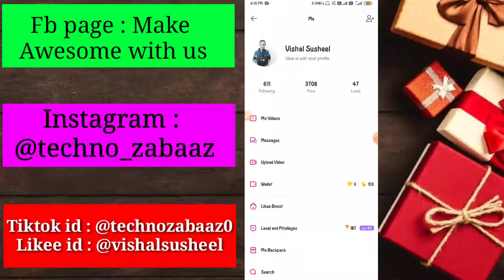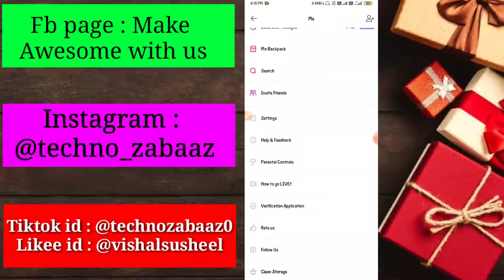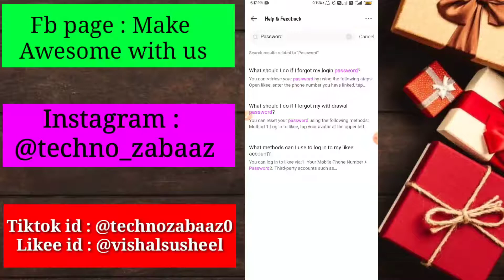Likee app ka password kaise badle | Likee ka password kaise pta krein | Likee password all details😱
Earn 50 rupees now ❣️👆👆

selfie Ring light under 300

Selfie Ring Light under Rs.300

Ring Light under Rs.2500

Ring Light under Rs.7000

Selfie Pink Ring Light

Ring Light

Real Ring Light

men Like app t shirt :

girls like app shirt:

Girls tiktok t shirt:

Man tiktok t shirt:

Buy LED's Selfie

1.MoohMaya Selfie Ring light:

2.Magideal Portable LED light

3.Okayji Portable LED(White):

4.Okayji Portable LED(Black):

5. ELV3 Rechargeable LED:

6.Ultra Aura Selfie Light LED:

A Big Competition For Tiktok | Competition For all Tiktok users | Awesome Rewards for the winner

Hey there this side Vishal Susheel as techno zabaaz

Follow on instagram as "techno zabaaz"
And on facebook page also " techno zabaaz".

Bye and god bless u!

Tiktok challenge, happy diwali challenge, tiktok event, tiktok happy diwali, tiktok giving money, 1 crore, how to win hashtag on tiktokhow to get fans on tik tok musically, musically transitions, musically hack, 1k followers in 1 hour, how to get likes on tik tok, khattar, musically unlimited followers, techno zabaaz, how to increase fans on musically, how to increase fans on tik tok, how to increase fans on tik tok musically, how to increase fans on tik tok in hindi

Ring Light

Real Ring Light